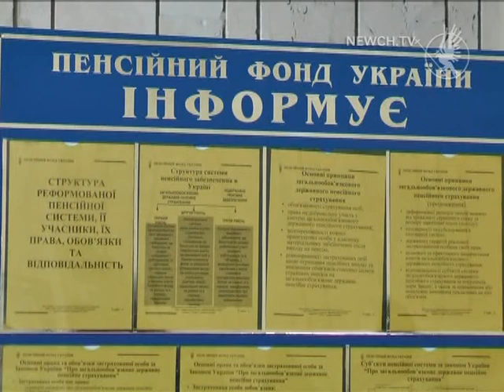Пенсії чернігівцям | Телеканал Новий Чернігів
Пенсійні виплати на Чернігівщині у лютому 2017-го року профінансовані у повному обсязі.